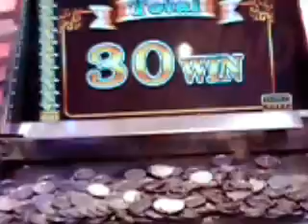こんどはどうなる？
コインゲームです。
こんどは・・・